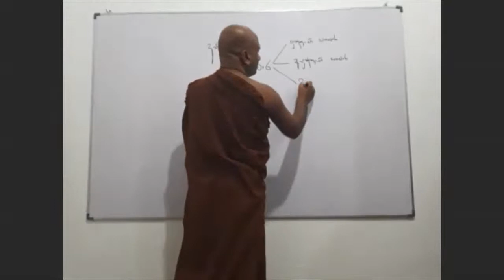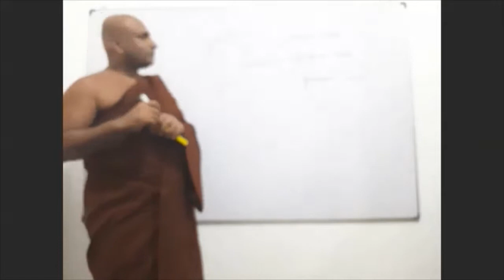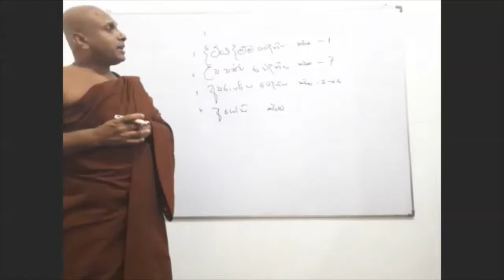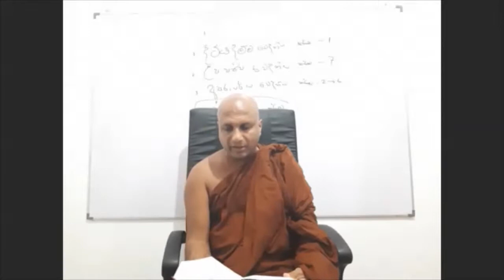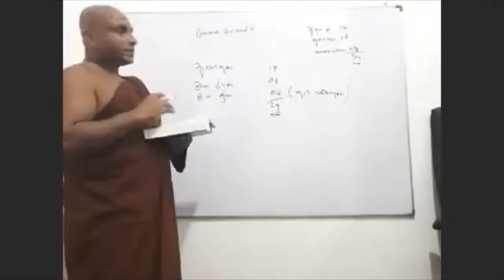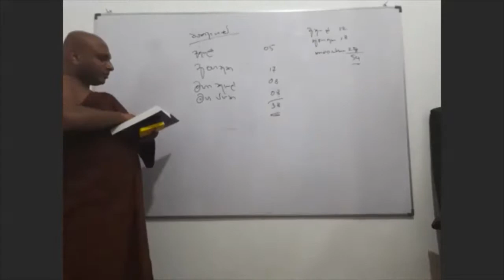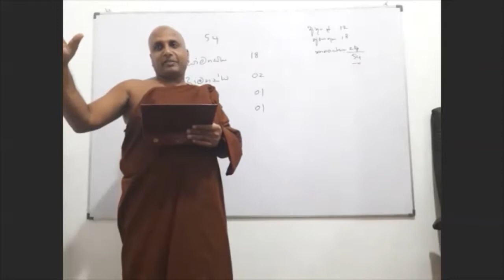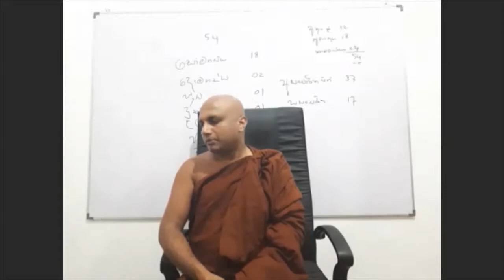14.|අභිධර්ම දේශනා මාලාව|Abhidharmaya|ඇල්ලේගම පඤ්ඤාසීල හිමි |13පාඩම- කාමාවචර සහේතුක ක්‍රියා සිත් අට.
මෙම දේශනාවට අදාල අත් පත්‍රිකාව පහත යොමුවෙන් ලබා ගත හැකිය...